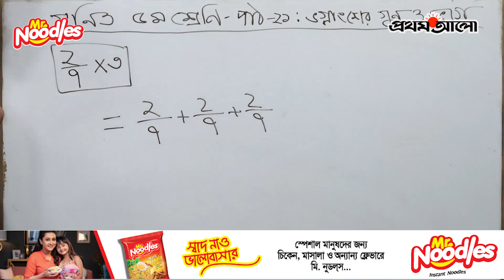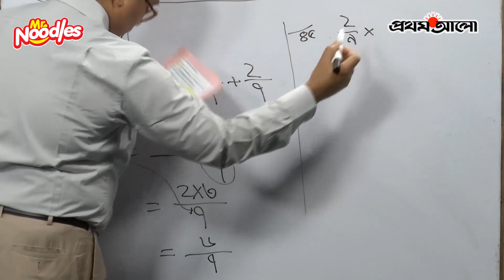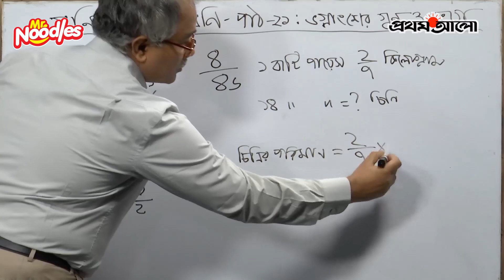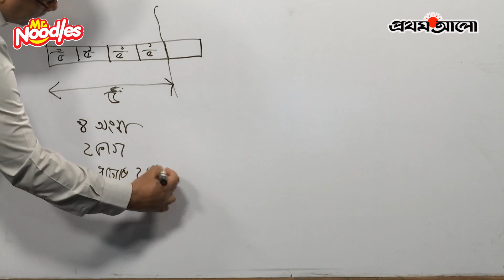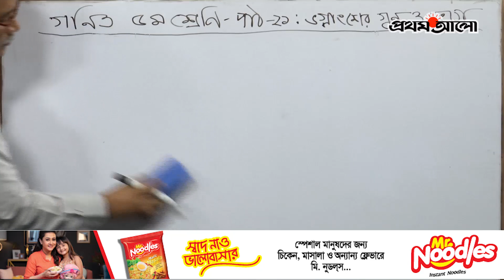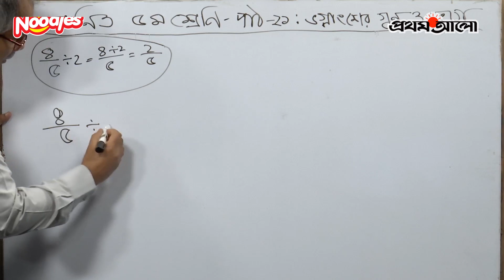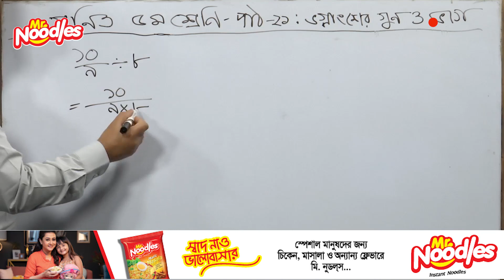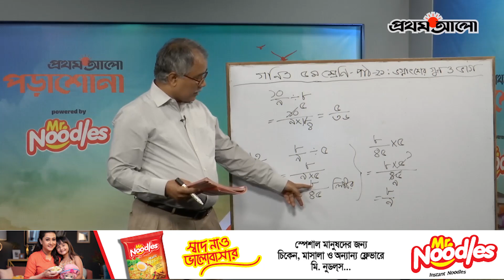প্রথম আলো পড়াশোনা, পাওয়ার্ড বাই মি নুডলস, পর্ব ৫৪ I গণিত I ৫ম শ্রেণী I পাঠ ২১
প্রথম আলো পড়াশোনা, পাওয়ার্ড বাই মি নুডলস, পর্ব ৫৪

গণিত I ৫ম শ্রেণী I পাঠ ২১

ANTI-PIRACY WARNING